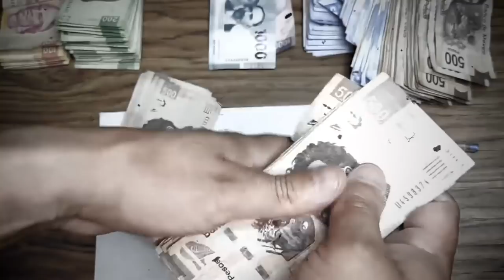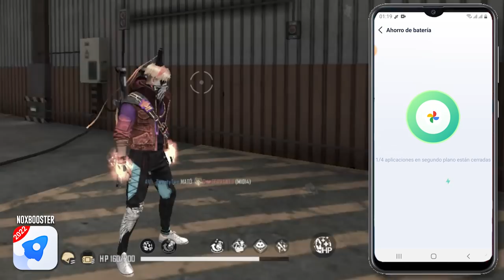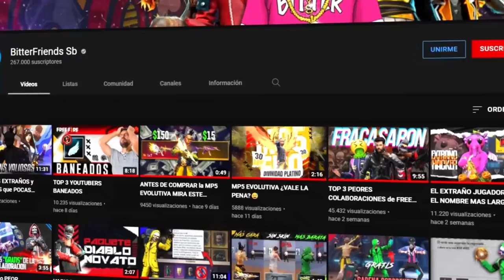4 EVENTOS que NO HAN VUELTO a SALIR en FREE FIRE *YA VOLVIERON*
Los EVENTOS mas raros y exclusivos de todo FREE FIRE que llevan 2 años sin volver a salir

USO MACRO PARA LEVANTAR MIRA EN FREE FIRE ? ¿SUBO EL MOUSE? !! | LUAY , JUGADOR DE TELEFONO VS JUGADOR DE COMPUTADORA EN FREE FIRE *quien ganara?* | TheDonato , JUGANDO CON EL INTERNET DEL VECINO PIN 999 //FREE FIRE , 14Kills EN MODO SÓLO JUGANDO CON PRECISO EN MIRA //FreeFire// , HOY ES PURO PVP'S CON SUSCRIPTORES EN FREE HACKER (CLASIFICATORIA MAS TARDE) , ME ESTOY VOLVIENDO UN TOXICO EN FREE FIRE *no puede ser*... l Jeanki , ESTO FUE LO MAS EXTRAÑO QUE ME PASO EN MI VIDA DE FREE FIRE | TheHectorino , ESTE ES EL FIN? MI IPAD MINI NO AGUANTA MÁS. *F* Free Fire , SI ME GANAS 1VS1 TE DOY LOS PANTALONES ANGELICALES EN FREE FIRE | TheHectorino , ¡ABRIENDO +10 PAQUETES de SKINS EXCLUSIVAS en FREE FIRE! *épico* | TheHectorino , JUGANDO CON EL INTERNET DEL VECINO PIN 999 //FREE FIRE , JUGADOR DE TELEFONO VS JUGADOR DE COMPUTADORA EN FREE FIRE *quien ganara?* | TheDonato , ME ESTOY VOLVIENDO UN TOXICO EN FREE FIRE *no puede ser*... l Jeanki , MI CUENTA PUEDE SER BANEADA POR ESTOS ENEMIGOS QUE ME REPORTARON EN FREE FIRE *sad* l Jeanki , QUEDO SOLO CON UNA ESCUADRA - DONATO NO CREYÓ LO QUE PASÓ.? , HE LLEGADO ALA ISLA MAS MISTERIOSA QUE PUEDES ENCONTRAR EN FREE FIRE , Top 5 fantasmas captados en partidas de free fire , LO MÁS EXTRAÑO QUE NOS HA PASADO en FREE FIRE *paranormal* Yair17 y TheDonato , LA PARTIDA MAS PARANORMAL DE FREE FIRE EN HEROICO *te asustaras* | TheDonato , LO MAS "EXTRAÑO" QUE HE VISTO EN FREE FIRE *PERTURBADOR* SAKURA GRATIS